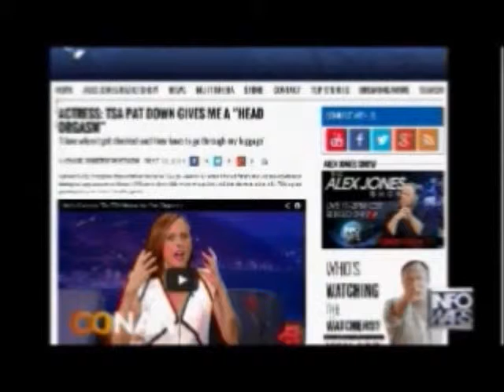The Alex Jones show Friday May 23rd 2014 part 6 of 13 reedited twice flagged by YouTube